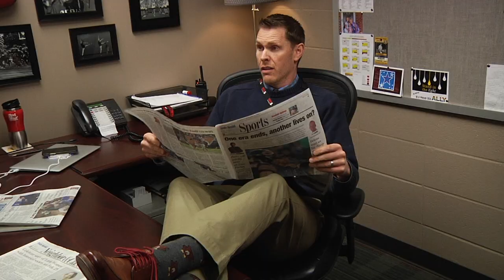People of BHS Jordan Janke, BHS TV